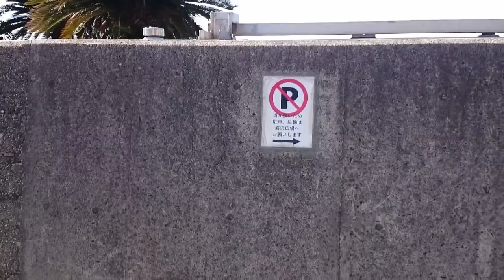M’sミーティング裏側動画 レンタルチャリンコで卍VOL.2